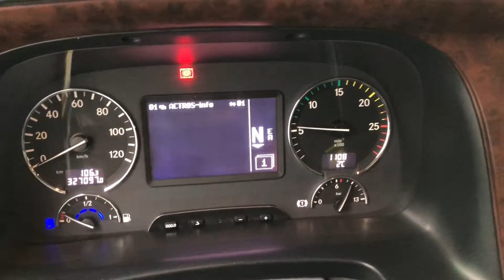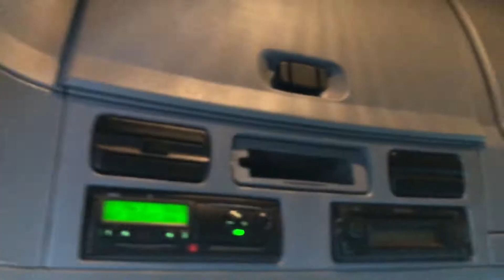MB 1836 Actros 200001